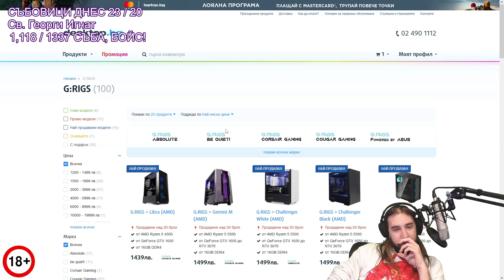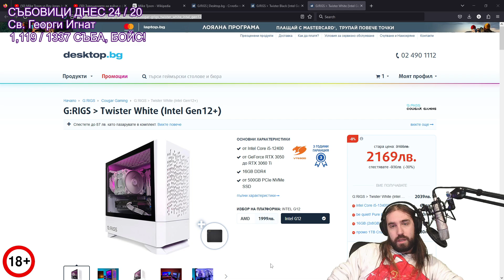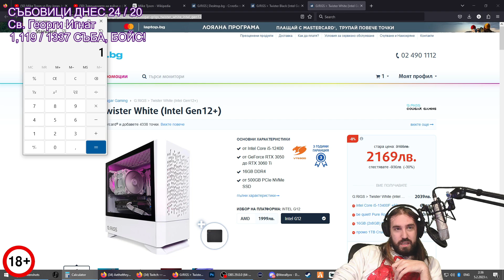Компютър за 2000 ЛЕВА (UPDATED)